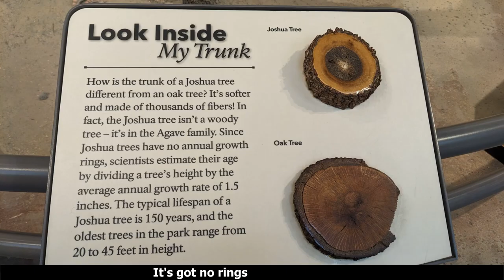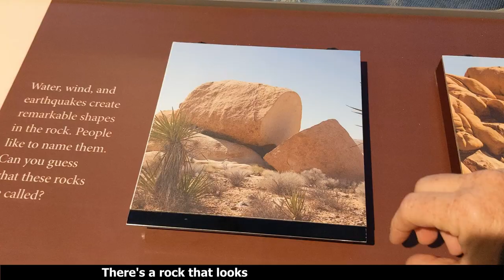JOSHUA TREE SONG 🎵 (...it R.O.C.K.S!)🎵 | Funny Song about Joshua Tree National Park & the Rocks!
Joshua Tree National Park rocks!  Like literally...it rocks!  We had fun making this silly little song about Joshua Tree (and all of the rock names!).

🎵 LYRICS🎵
VERSE I:
The Mormons crossed
The desert lands
To find a tree
With outstretched hands

And legends says
What they saw
Reminded them
Of Joshua

It’s got no rings
Like other trees
It’s actually part of
The yucca family.

CHORUS I:
I want to be
In Joshua Tree
But it’s a hundred degrees
In the Mojave

Look at that rock
What do you see?

VERSE II:
There’s trails with rocks
Named Arch and Heart
And another that leads to
Rocks Split apart

There’s a rock that looks
Like a loaf of bread
And another that reminds me of
Big Cone head.

At Skull Rock
The lines are never short
To see a rock that should be named
Voldemort.

CHORUS II:
In Joshua Tree
In the Mojave

VERSE III:
With spiking leaves
Branching out
And fibrous trunks to
Withstand the drought

This monocot
With its whitish fruit
Can survive the hot
Thanks to deep dense roots.

The Oasis of Mara
Cottonwood Spring
49 Palms
But Josh is King

CHORUS III:
In Joshua Tree
In the Mojave

I think its Grumpy Poo

VERSE IV:
We’ll just camp
On BLM land
South of the park
In the sand

From Mastodon Peak
To Barker Dam
 I might see
A big horn ram

And Lizards and birds
I think I’ll enjoy a
Garden filled with
Teddy bear cholla

CHORUS IV:
In Joshua Tree
In the Mojave

🎵 FUNNY SONGS WE CREATED ABOUT RVING AN PLACES WE'VE BEEN🎵

(1) The music is a song called “First Steps” a/k/a "Be Happy" was recorded by Soul Prod Music (Oleg Fedak) and is available
(2) The Lyrics/Vocals/Remix/Video were created by Lana Knedlik.  The lyrics/vocals/remix are what constitutes the "official music video" (not the underlying music).

Photo Credits:
Skull Rock Photo:  National Park Service & Robb Hannawacker
Joshua Tree Fruit Photo:  Tawkish
CC-BY-SA 3.0

I'm not a professional singer.  Be kind.

🎥 TITLE 🎥:  JOSHUA TREE SONG 🎵 (...it R.O.C.K.S!)🎵 | Original & Funny Song about Joshua Tree National Park